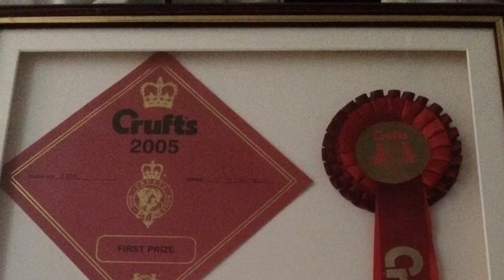In celebration of a beautiful life - Charlie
A memorial video remembering the life of a wonderful Tibetan Mastiff called Charlie